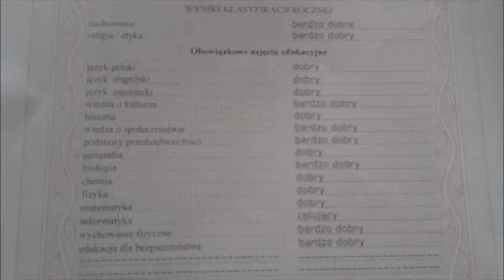Zakończenie roku szkolnego 2018 | Hede Vlog #12